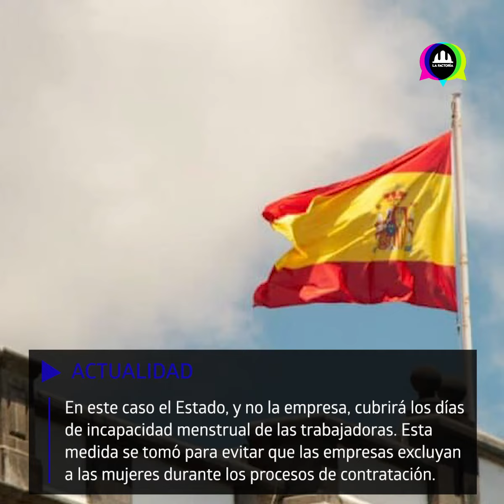Licencia laboral por fuertes dolores menstruales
Actualidad 🚨En Indonesia, Corea del Sur, España y otros países se están tomando medidas sanitarias para ayudar a las mujeres que sufran fuertes dolores durante el periodo menstrual. En Perú se ha presentado un proyecto similar ¿Cómo funciona?